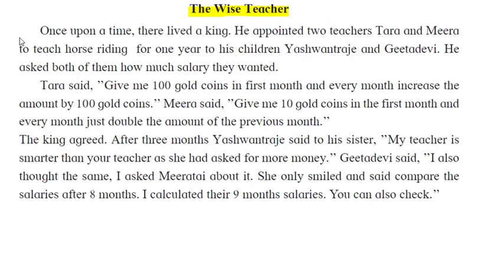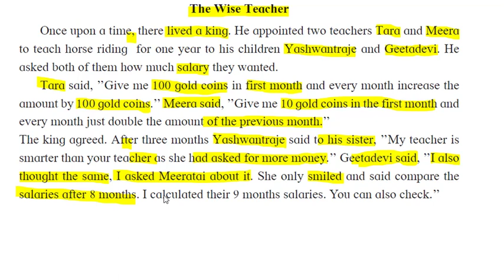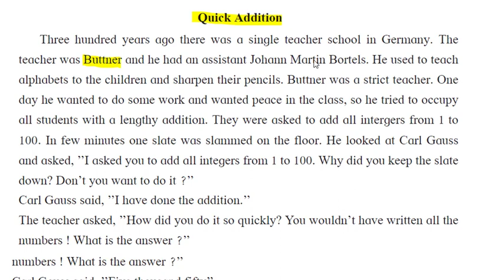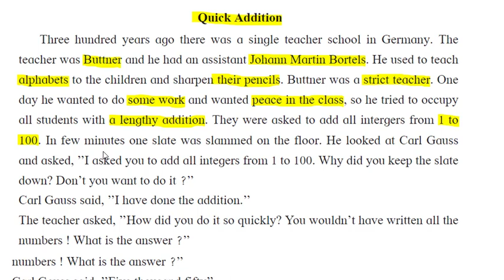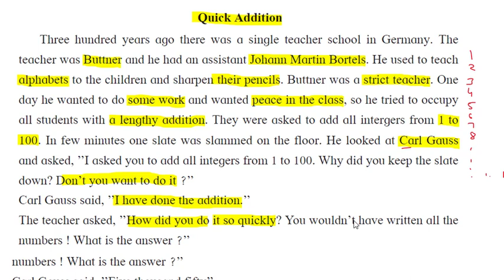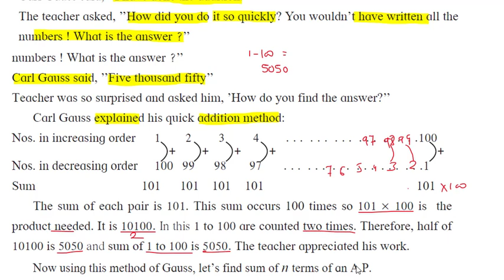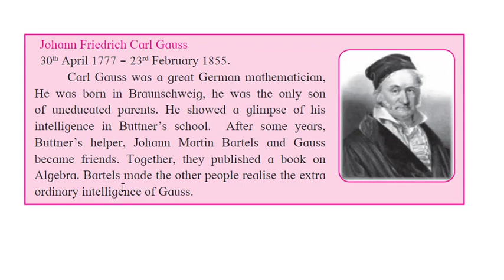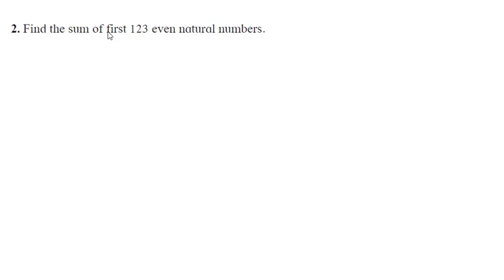Part 1 II Practice set 3.3 II Class 10 II Algebra (Maths 1) II Arithmetic Progression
Hello Friends

Arithmetic progression Class 10 Algebra (Maths I) Practice Set 3.3 Part 1
Basic Concept And Practice Set 3.3